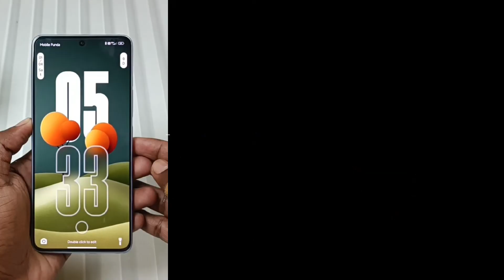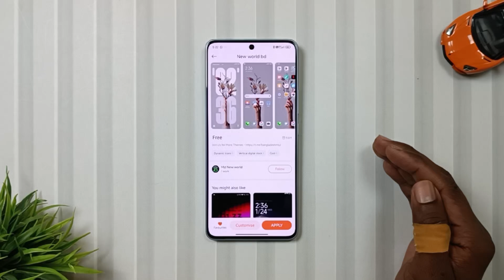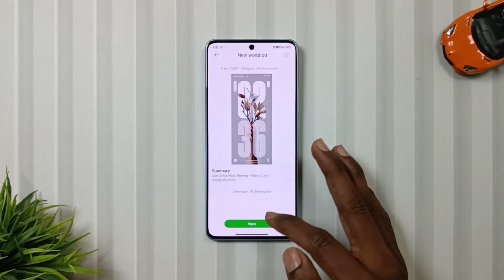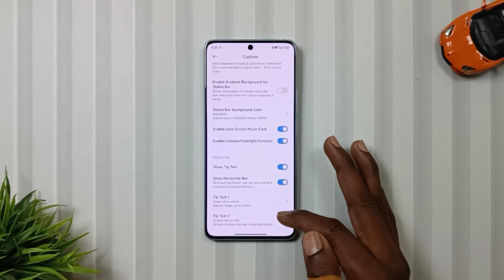New HyperOS 2.0 LOCKSCREEN on HyperOS 1 - Every HyperOS 1 USERS Must TRY!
Hello Tech Lovers Aapka Swagat Hai Mobile Funda Ke Ek Aur Naye Episode Me Jimse Aaj Ka Funda Hai New HyperOS 2.0 Lockscreen on HyperOs 1.0 Devices Without Any App Installation Using HyperOS 2.0 Theme. To Agar Aap Bhi HyperOS 1.0 Use Karte Hain Aur HyperOS 2.0 Lockscreen Ki Feel Lena Chahte Hain To Is Video Ko End Tak Jarur Dekhein. Umeed Karta Hun Apko Ye Video Helpful Lagi Hogi.

▶️ Topics Covered:
Hyperos 2.0 features
Hyperos 2.0 lockscreen customization options
Hyperos 2.0
How to enable hyperos 2.0 lockscreen
Hyperos 2.0 lockscreen features and updates
Hyperos 2.0 update
Hyperos 2.0 lockscreen tutorial: enable and setup
Hyperos 2.0 lockscreen: how to enable and customize
Xiaomi hyperos 2.0
Hyperos 2 lockscreen customisation
Hyperos 2.0 release date
Hyper os 2.0
Hyperos 2.0 for redmi 12 5g
Hyperos 2.0 for poco x6 pro
Hyperos 2 lockscreen
Hyperos 2.0 lockscreen on hyperos 1